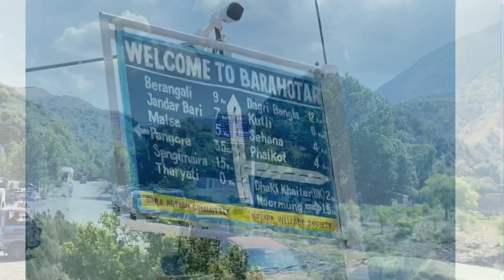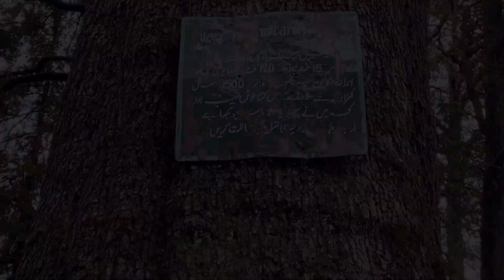Dagri Bangla from Birangali side, Nathiagali-Pakistan. Complete guide